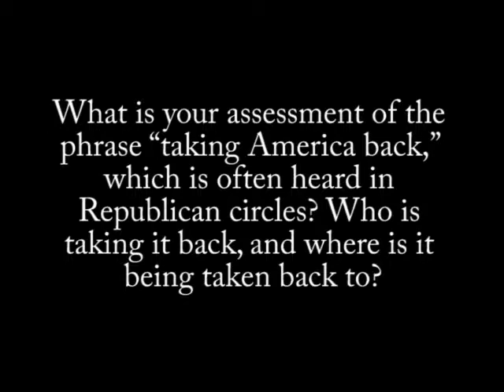Taking America Back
The phrase "taking America back" has been seen often in the Republican discourse leading up to the presidential election, but what are we being taken back to? The phrase is both cynical and foolish at the same time, and we cannot allow ourselves to be "taken back" to the misery and disdain of the Bush administration.